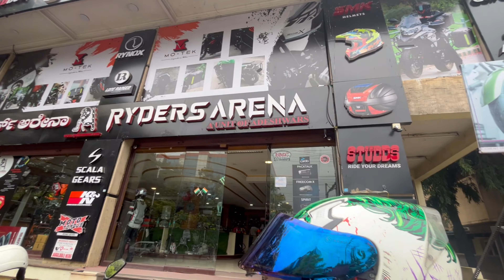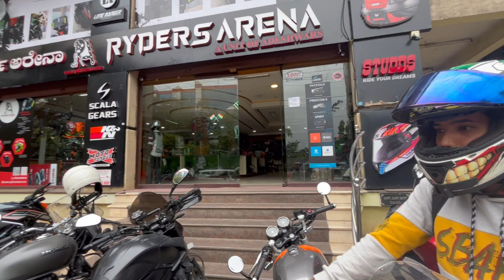Best Exhaust For 2023 GT 650!? | Telugu Motovlog | AEW TE 102 | Srinivas R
Finally the answer for the most asked question about me installing an exhaust is out do check out!
Location : Ryders Arena, Double road, Bengaluru.